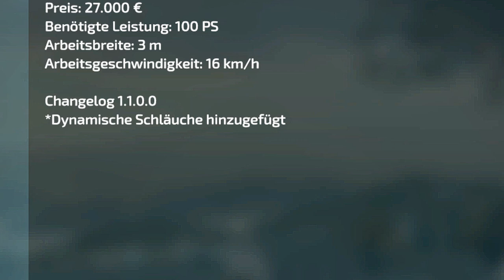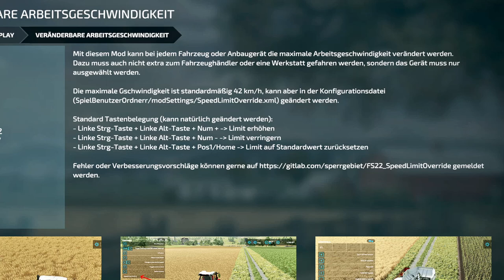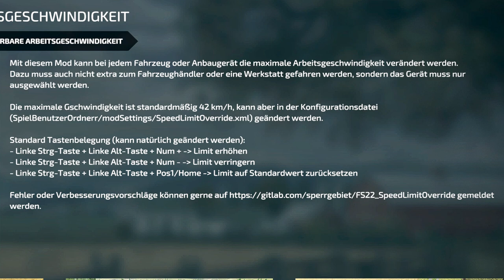LS22/FS22 - 11 Neue MODS - 2 Updates - Modhub - Case IH Axial Flow US Series - Traubenverarbeitung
Kracher Mod:  Veränderbare Arbeitsgeschwindigkeit